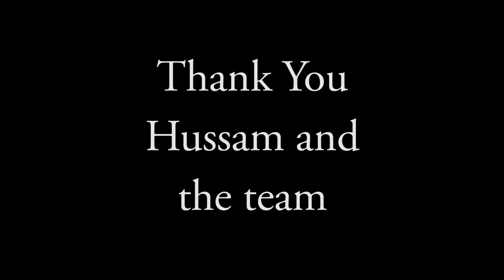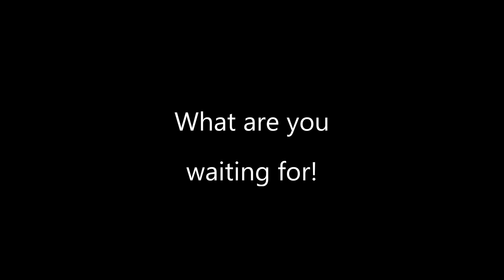Syrian Shawarma F10 Markaz Islamabad Pakistan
This video is about the the new place selling Shawarma originated basically in Turkey and adopted by Syria, in F-10 Markaz, Islamabad, Pakistan. It also gives you insight about the people's excitement about the Syrian Shawarma.